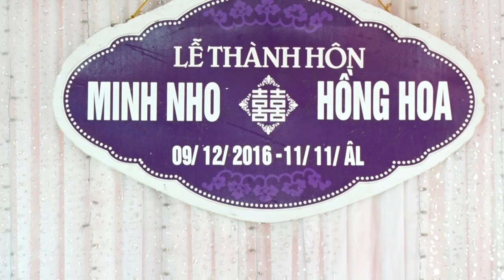Điều Giản Dị - Quang Đạt Mc - (Áo Cưới SangStudio - Ngã Tư Xuân Mỹ - Nghi Xuân)